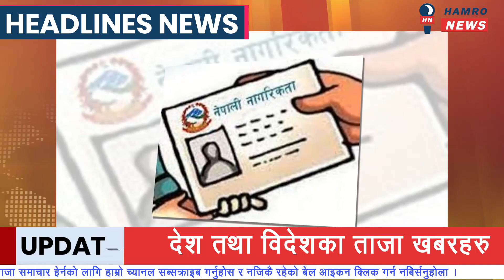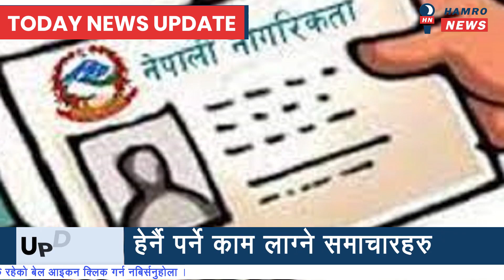TODAY NEWS 🔴 आज १० गतेका मुख्य समाचार Nepali Samachar । Today Nepali News | 25 Dec 2022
25 Dec 2022 आज १०  गतेका खबर | Hamro News

TODAY NEWS🔴 Nepali news nepali samachar news nepal nepal news live aaja ko samachar
sandeep lamichhane, deepakraj giri, ravi lamichhane, rsp, rashtriya swatantra party, rashtriya swotantra party, , latest election news, no not again

Hamro News Aaj Ka Taja Khabar 25  Dec 2022
Cover Topic :

nepali news, nepali news today, nepali news update today, nepali news today live, nepali news live now, nepali news kantipur live today, nepali news update, nepali news live today 2022,
nepali news 30, nepali news today kantipur, nepali news 2022 today, nepali news samachar, nepali news all, nepal news mcc, today nepali news, today nepali news 30, today nepali news live,